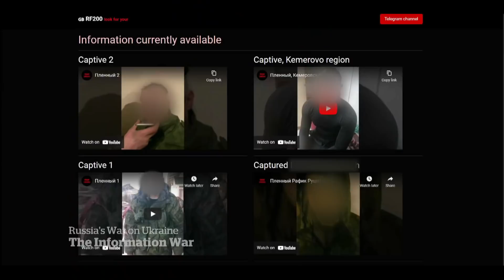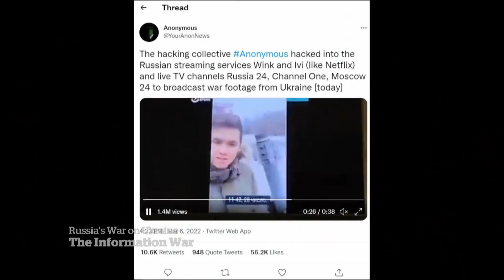Russia’s fight to control the narrative on Ukraine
The Kremlin is tightly controlling the information Russians are receiving about the Ukraine war by cutting off access to foreign media, blocking certain websites and taking independent journalists off the air.